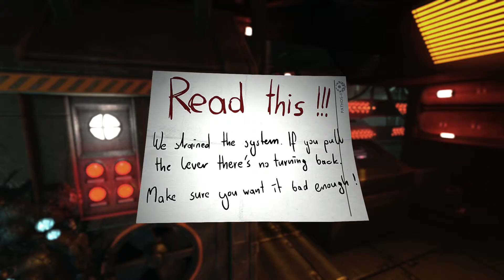SOMA - Official Gameplay Trailer (12 minutes)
Official trailer for SOMA, extensively introducing gameplay. Published  1 June 2015.

SOMA is a first-person sci-fi survival horror game developed by Frictional Games (Penumbra & Amnesia series).

SOMA is set on the PATHOS-2, a research facility at bottom of the sea where machinery begins show signs of human behavior.

Platforms: Windows PC, OS X, Linux, PS4